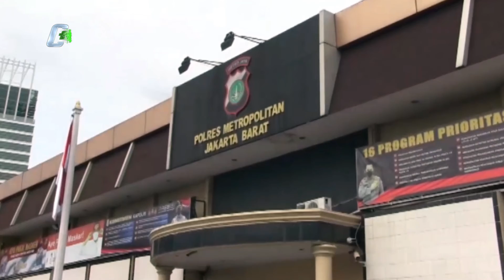Ganja Asal Amerika Dibeli Anji Melalui Di Situs Online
JAKARTA, KEPOLISIAN SAT NARKOTIKA POLRES JAKARTA BARAT, MENGELAR UNGKAP KASUS TINDAK PIDANA PENYALAGUNAAN NARKOTIKA YANG MELIBATKAN MUSISI TERNAMA, ERDIAN AJI PRIHARTANTO ATAU YANG AKRAB DISAPA ANJI. DARI HASIL PENYELIDIKAN, TERSANGKA ANJI MENDAPATKAN GANJA DARI AMERIKA YANG DIBELI MELALUI SITUS ONLINE.